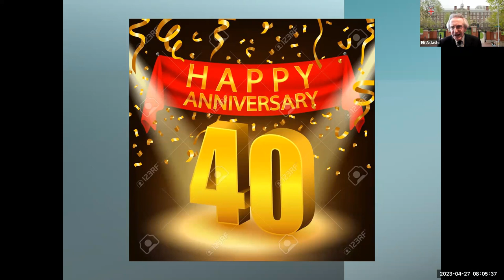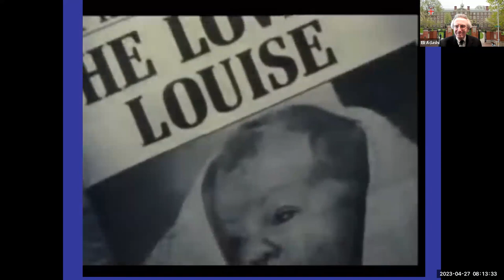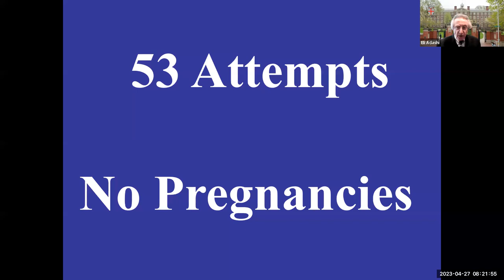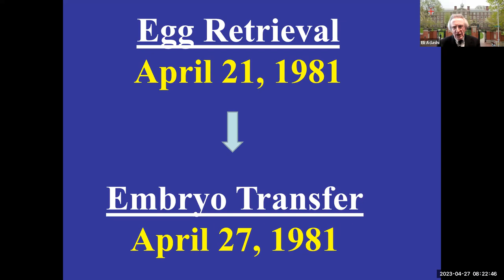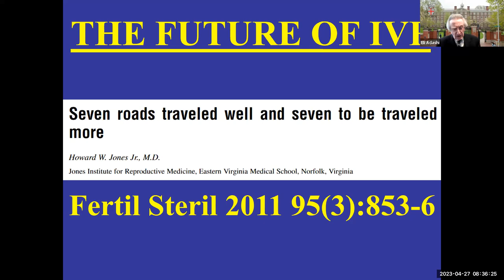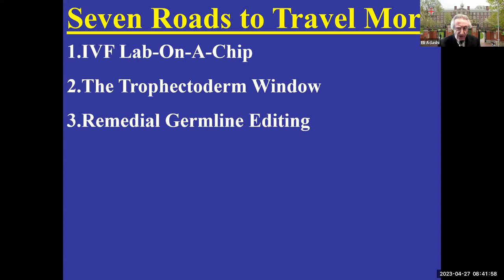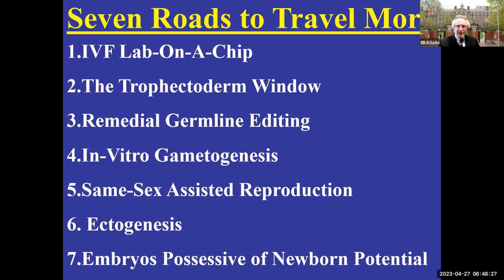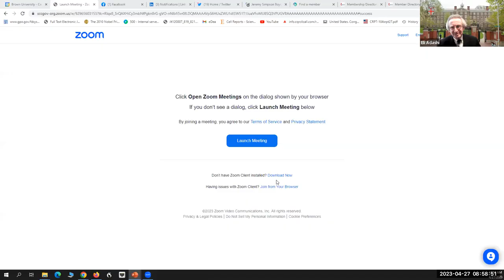2023-Grand Rounds Lecture at Santa Clara Hospital: Hx of IVF in the US. April 27, 2023